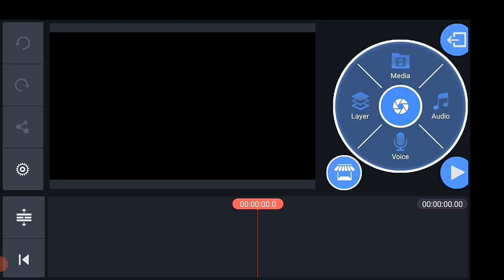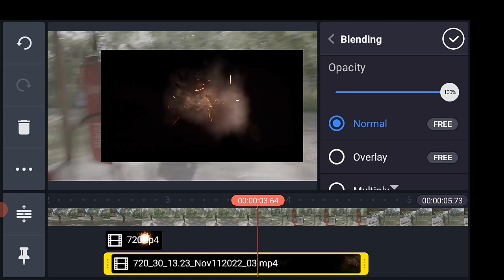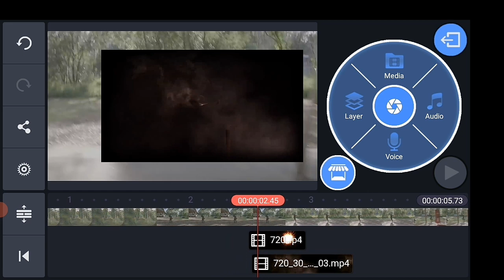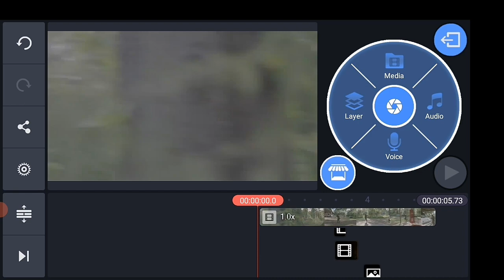VFX EDITING - Muzzle Flash Effects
Kinemster tutorial @ShorifulCreation

IT'S A TECHNICAL VIDEO
Music Background:
Visual footage Credit: -
Brandom Fate